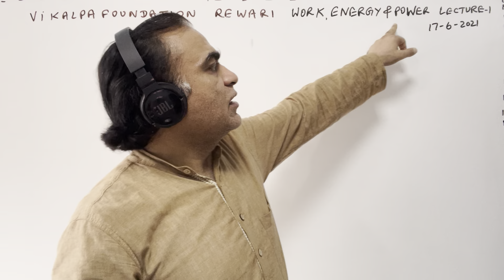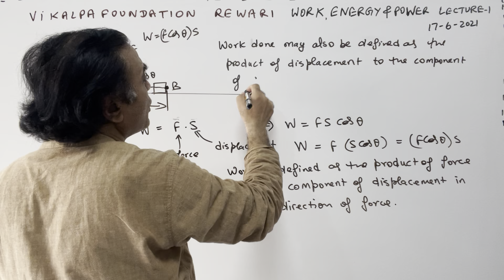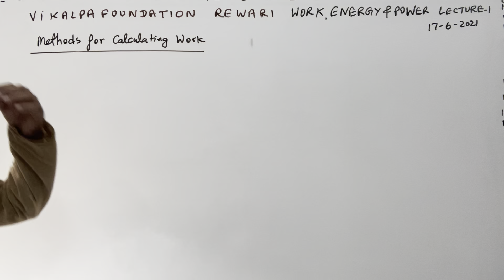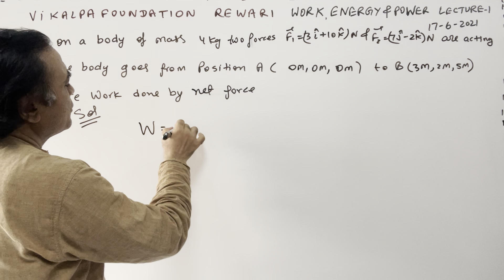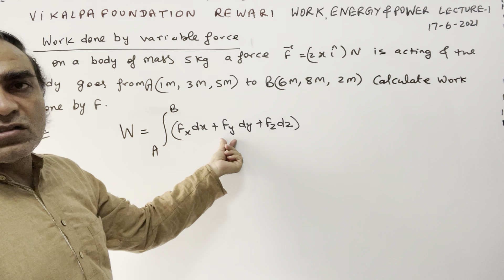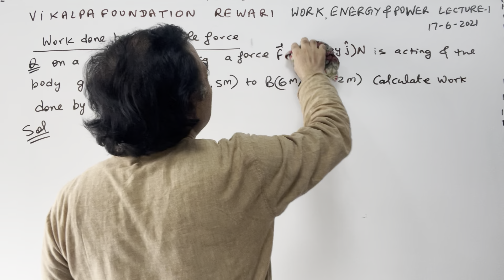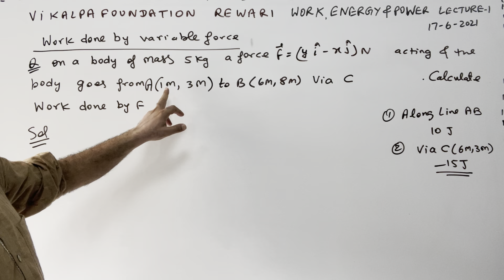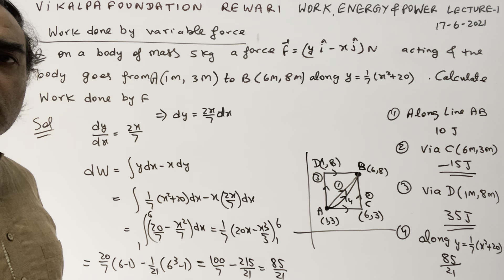Work Energy and Power Lecture 1